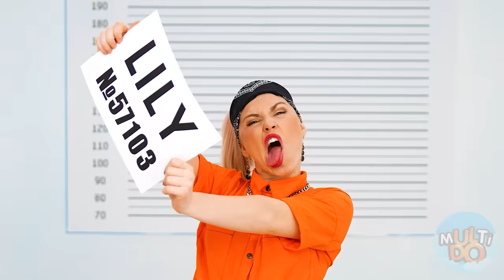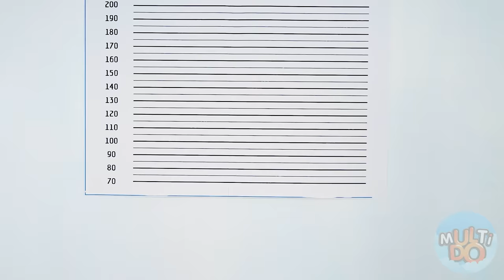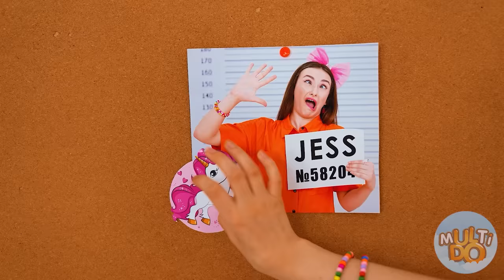जेल में अच्छा कैदी बनाम बुरा कैदी | जेल में अजीबोगरीब हालात Multi DO Challenge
मल्टी डीओ में, हर नई चुनौती एक वास्तविक उपचार है। हमारे वीडियो देखकर, आप एक अच्छे मूड से भर जाते हैं!